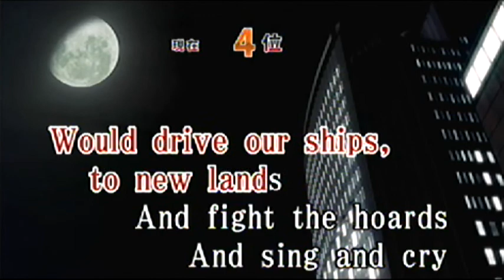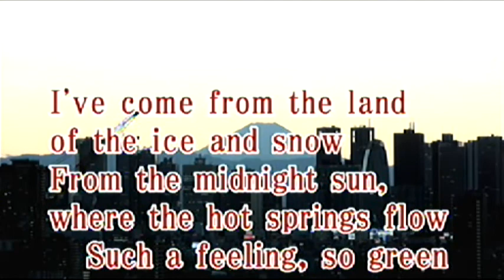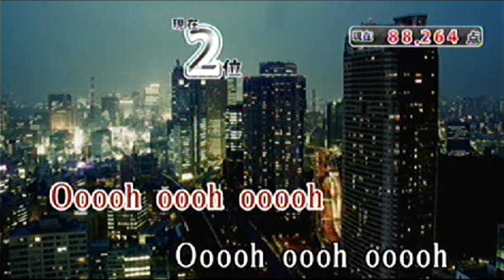Led Zeppelin immigrant song KARAOKE JOYSOUND 全国採点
JOYSOUND 全国採点です。